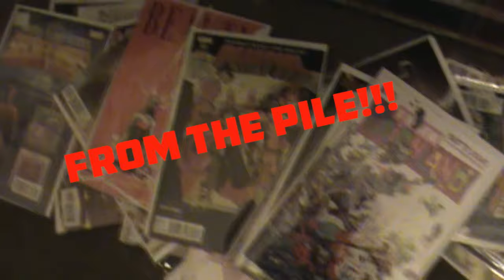Walking Dead #150 Review! - From the Pile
Gavin reviews The Walking Dead #150, Deadpool/Spider-Man #1, and Lucifer #1!

*Also, I know there was death in Walking Dead, I meant main character.